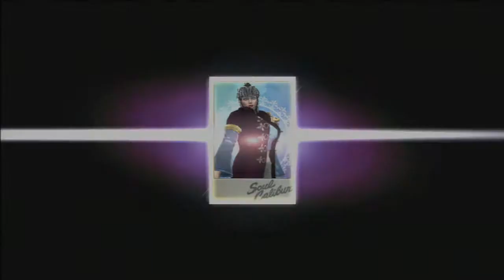SC Lost Swords Normal Mission 51-3